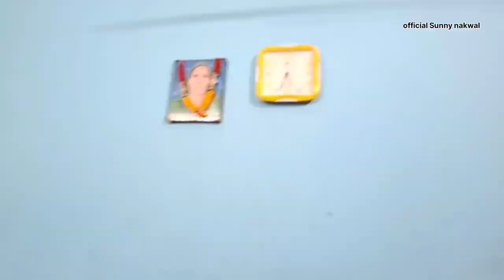आज फिर से क्या होगया मेरे 😔@AnkushSaxena58